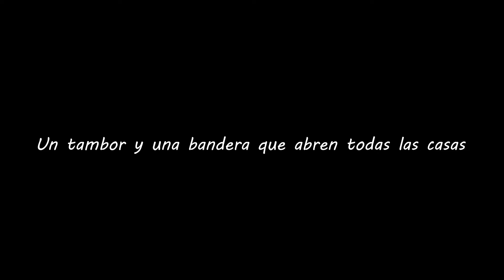Los "Cargos" de Belerda puerta a puerta por las aldeas ( Diciembre de 2022)